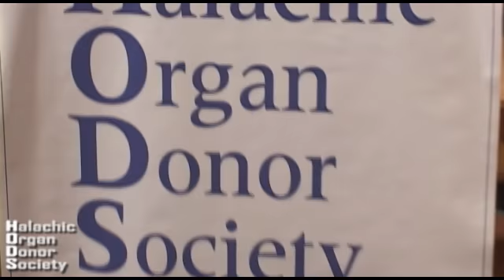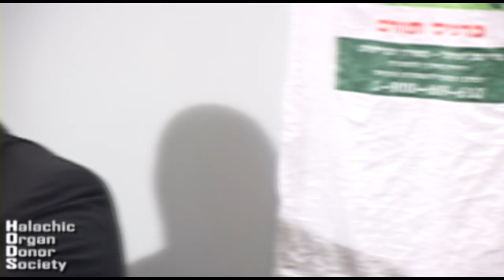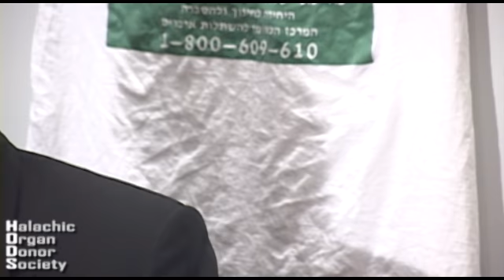Rav Shmuel Eliyahu 02